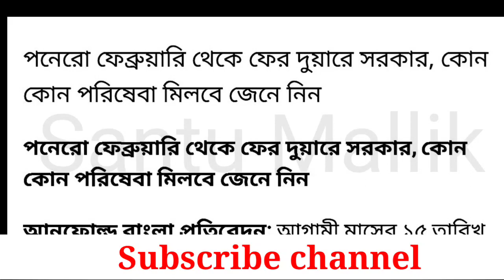দুয়ারের সরকার ক্যাম্প এ কি কি কাজ হবে?duare sarkar camp new services list 2022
duare sarkar camp new services list 2021
west bengal new scheme duare sarkar
duare sarkar scheme details
what is duare sarkar scheme